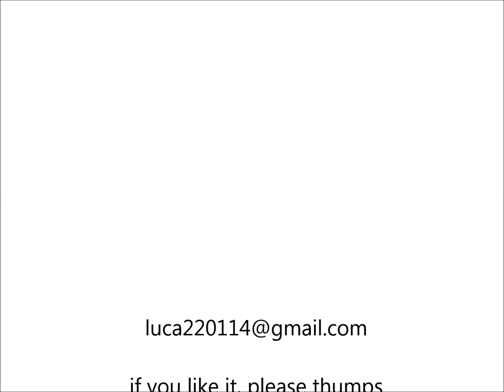Teletubbie suprise with slime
Spiele Beschreibung

On this channel you will see gameplays, walkthroughs, trailers, videos, creates shorts,
 tiktoks, with Minecraft memes, funny shorts, helpful shorts, gaming shorts,
from Roblox, Falling Guys, Minecraft, to GTA, Batman, or God of War,
me show you apps to play on your smartphone or on your computer,
you can expect funny Minecraft memes with the right Minecraft music,
or cool smartphone games the video games I show you are funny,
exciting for a good conversation, I create shorts regularly ,
and put it on youtube,
You can also see my reels on TIKTOK, Facebook, and Instagram,
I want to entertain you and give you a few funny moments.
I'm looking for trends, separating games, minecraft trends,
roblox trends and much more. The games I show you were played on Playstation,
Nintendo switch, XBox, mobile gaming apps,
the videos are constantly being expanded so that all game players, video gamers,
who like video games, and like to gamble can see what games, there are.

Spiele Beschreibung und Tags (kommas)

3JvZHtD6ZG7CGyVwayGeaUwSVWJN2e7VFD

MDTgpoBqTQcNpTan6vCQRnRP2ZrK2itJPf

0xe6230f33072feb32b9e5EA1878CFACA7f4842324